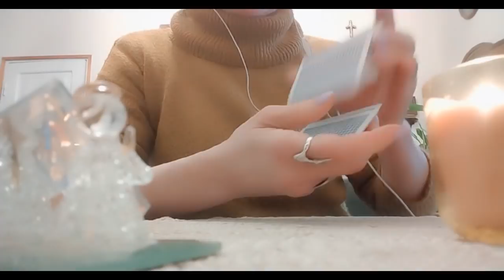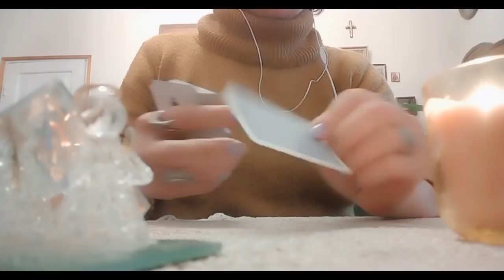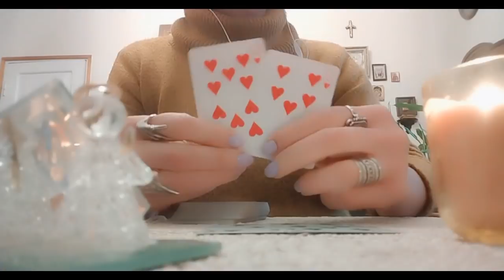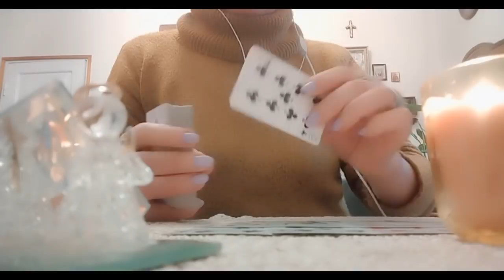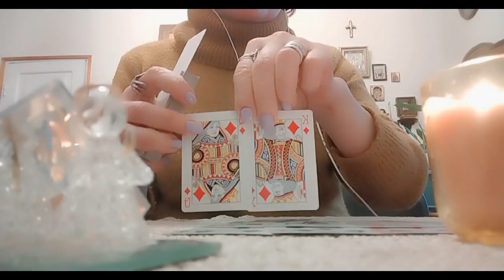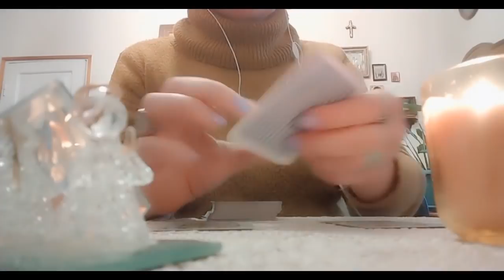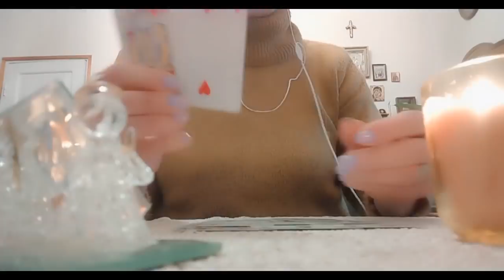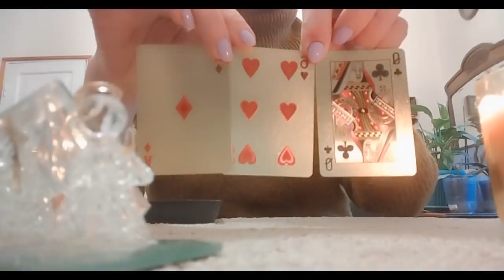.ამბავი, რომელიც ჩქარობს/რას ხედავს ტარო?♦️♣️🖤🃏